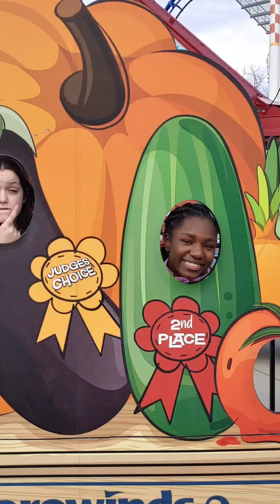fun at Carowinds with scream selections by Shanay